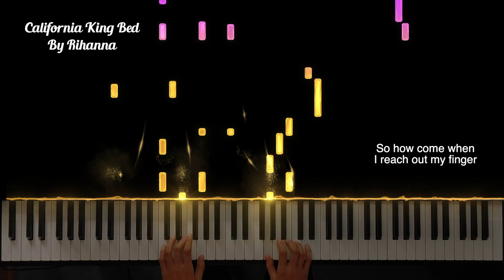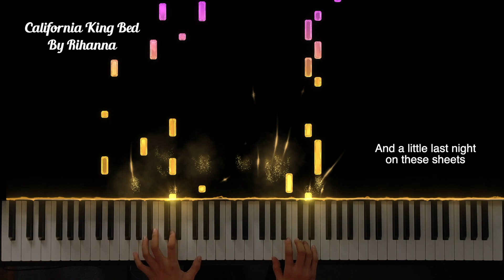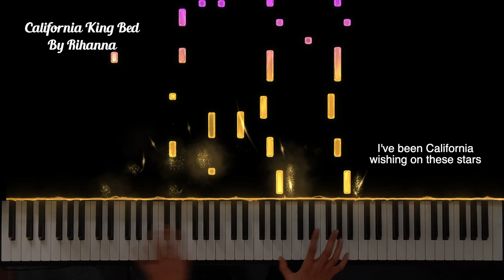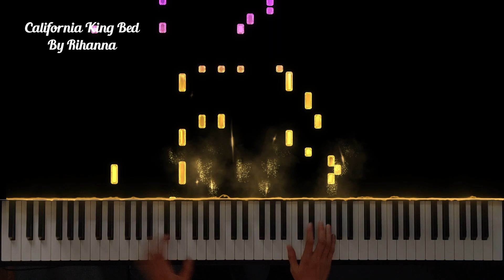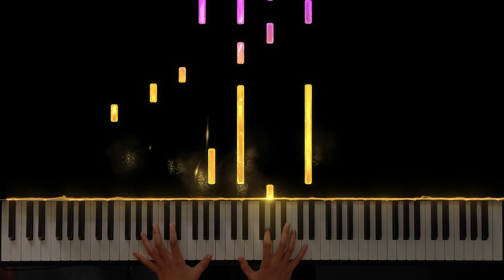California King Bed by Rihanna piano cover + sheet music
Hope you enjoy my piano cover of California King Bed by Rihanna.